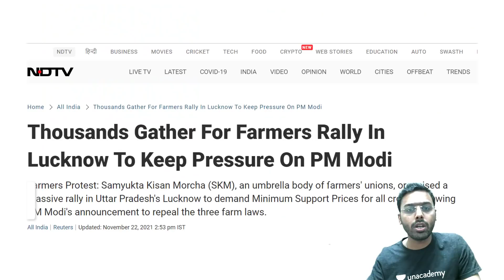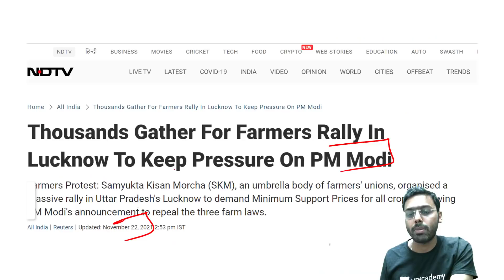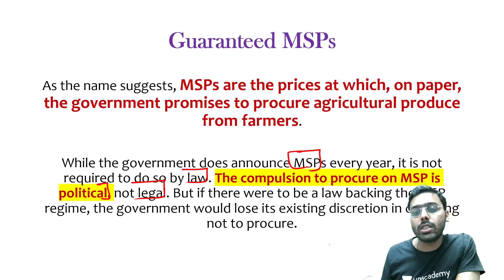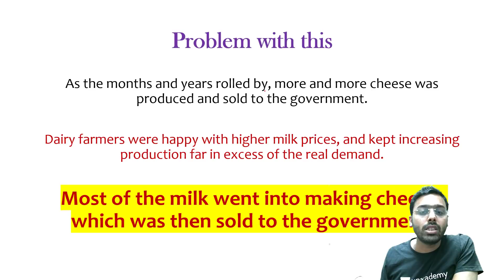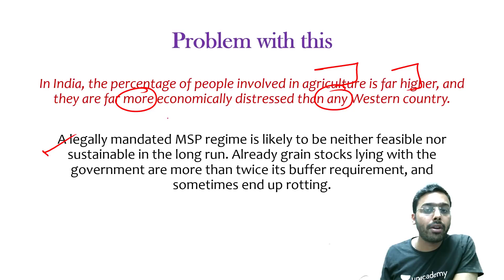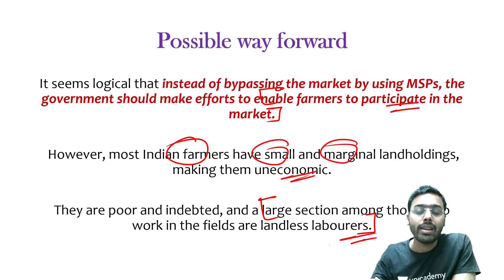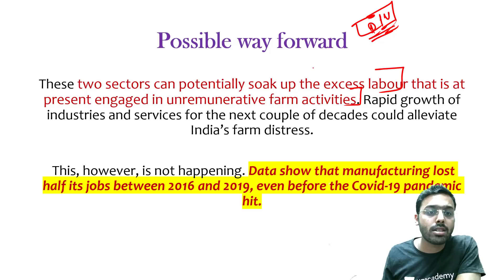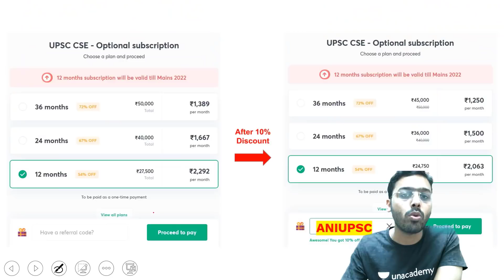Farmers Say Protests To Go On Till Laws Repealed, Demand Legal Guarantee for MSP | Critical Analysis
This lesson starts with a discussion on Farmers Say Protests To Go On Till Laws Repealed, Demand Legal Guarantee for MSP.  It is very important for the UPSC CSE/IAS preparation.

Unacademy Learner App Benefits:

1. Learn from your favourite teacher
2. Dedicated DOUBT sessions
3. One Subscription, Unlimited Access
4. Real-time interaction with Teachers
5. You can ask doubts in a live class
6. Limited students
7. Download the videos & watch offline

Get the UPSC CSE - GS Iconic Advantage:
1. Personal Coach
2. Study Planner & Bi-weekly Reviews
3. Dedicated Doubt Clearing Space
4. Personalized Test Analysis
5. Study Booster Sessions
6. Preparatory Study Material
7. All the Unacademy Subscription Benefits